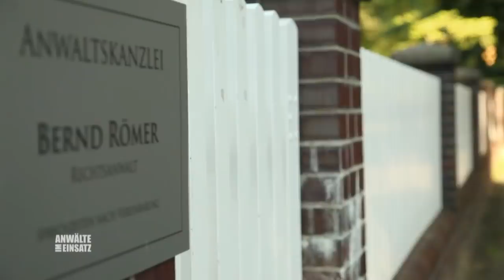KINDERHEIM! Kann Sonja ihre Geschwister retten ? | 1/2 | Anwälte im Einsatz SAT.1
Sonja Gerlach fällt aus allen Wolken: Ihr verstorbener Vater Michael hat sie als Vormund für ihre zwei Halbgeschwister bestimmt. Als der ein Jahr alte Ben plötzlich Blutergüsse hat, gerät die überforderte Sonja unter Verdacht.